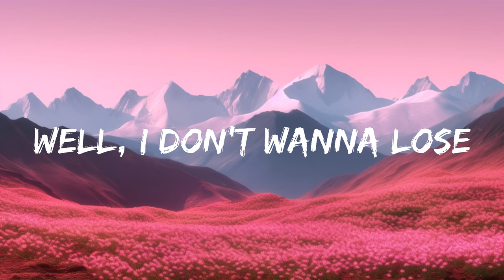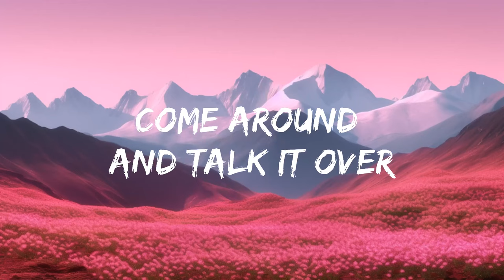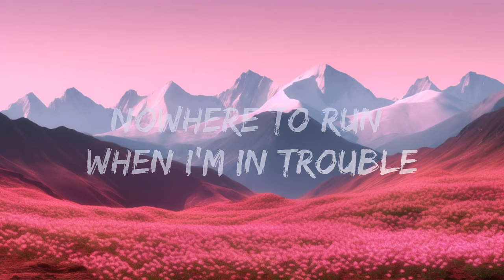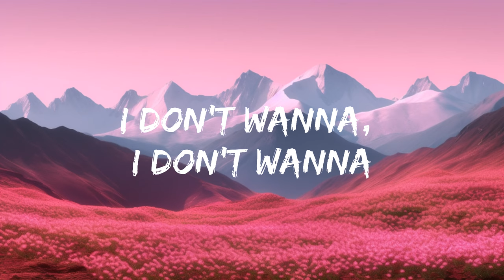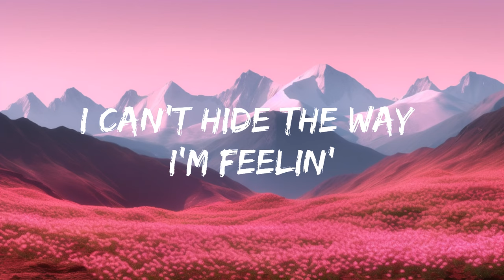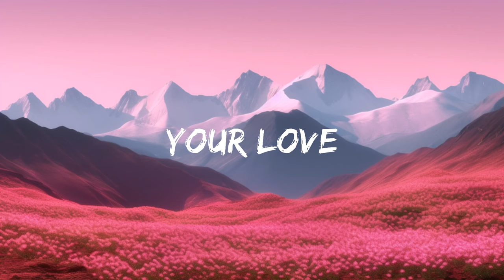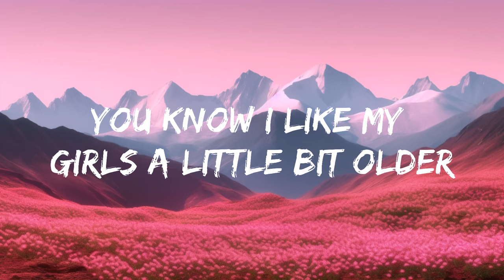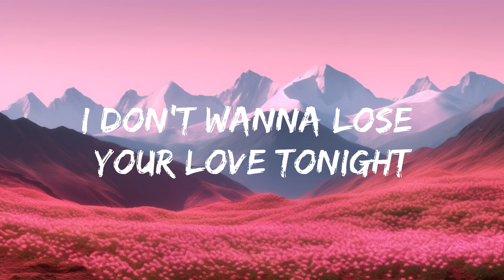The Outfield - Your Love (Lyrics) | 15p Lyrics/Letra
🎤 Lyrics: The Outfield - Your Love

[Verse 1: Tony Lewis]
Josie's on a vacation far away
Come around and talk it over
So many things that I wanna say
You know I like my girls a little bit older

[Chorus: Tony Lewis & Tony Lewis with John Spinks]
I just wanna use your yêu tonight
And I don't wanna lose your yêu tonight

[Verse 2: Tony Lewis & Tony Lewis with John Spinks]
I ain't got many friends left to talk to
Nowhere to run when I'm in trouble
You know I'd do anything for you
Stay the night but keep it undercover

I just wanna use your yêu tonight, oh
I don't wanna lose your yêu tonight

[Bridge: Tony Lewis]
Try to stop my hands from shakin'
Somethin' in my mind's not makin' sense
It's been awhile since we've been all alone
I can't hide the way I'm feelin'

[Verse 3: Tony Lewis]
As you leave my place, won't you close the door?
And don't forget what I told ya:
Just 'cause you're right, that don't mean I'm wrong
Another shoulder to cry upon

[Outro]
(Use your yêu, lose your yêu) Your yêu
(Use your yêu) Well, I don't wanna lose
(Lose your... tonight) I don't wanna, I don't wanna
I don't wanna lose (Use your... tonight) Your yêu
(Lose your... tonight) Your yêu, your yêu
(Use your... tonight) Your yêu
(I don't wanna lose your yêu tonight) Ah